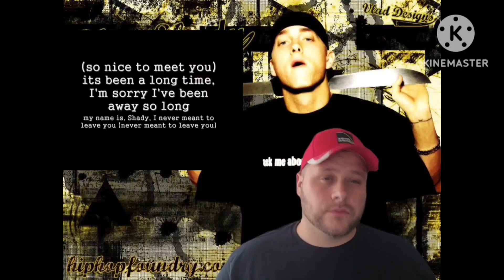First Time Hearing Eminem | Hello Reaction